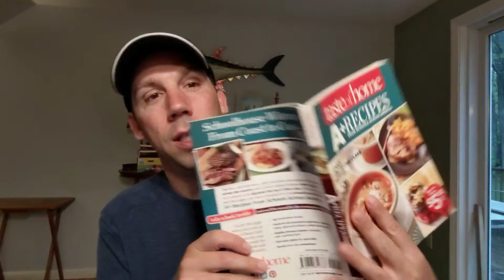Would You Rather Wednesday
It's Would You Rather Wednesday! Would you rather have pie or a sundae? Watch the video for my answer. 😁🥧🍨